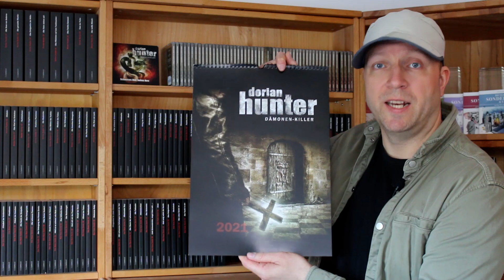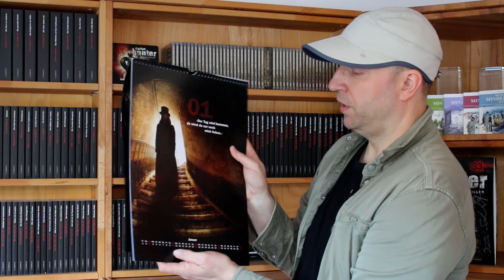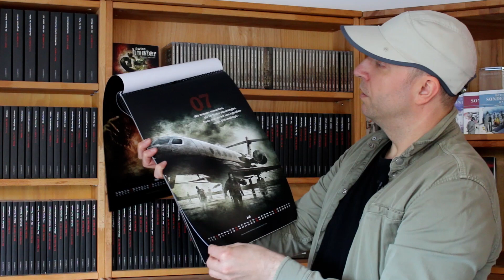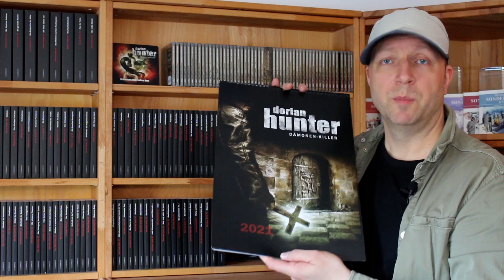DORIAN HUNTER Kalender 2021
A3-Vierfarbkalender mit 13 Illustrationen von Mark Freier.